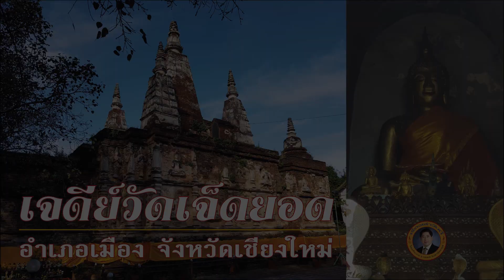ประวัติ เจดีย์วัดเจ็ดยอด จังหวัดเชียงใหม่ | เรื่องเล่าวันนี้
เรื่องเล่าวันนี้ ขอนำเสนอประวัต เจดีย์วัดเจ็ดยอด อำเภอเมือง จังหวัดเชียงใหม่ โดยนำข้อมูลจากหนังสือ พระธาตุเจดีย์ มรดกอันล้ำค่าของเมืองไทย มาเล่าให้ฟังกันครับ